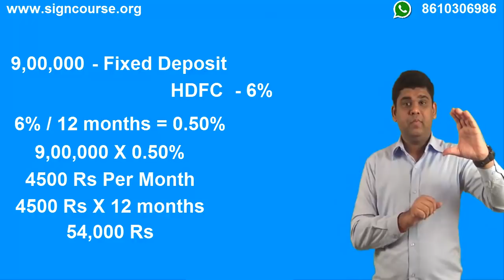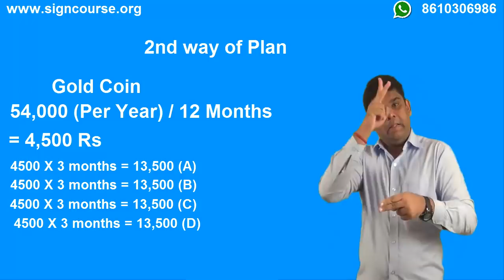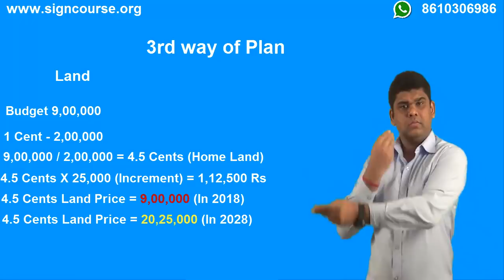What can I do with 9,00,000 Rupees?